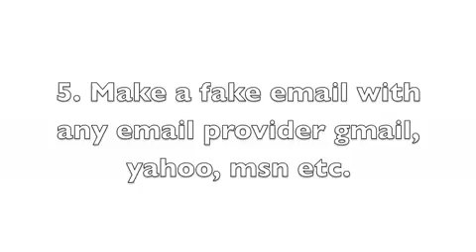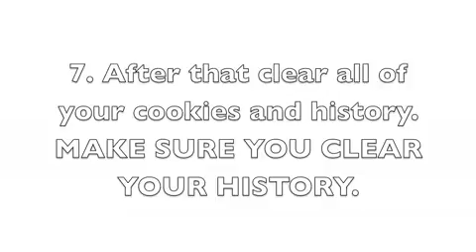Free iPad from CrazyFreeiPad com